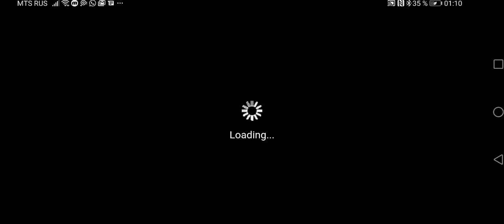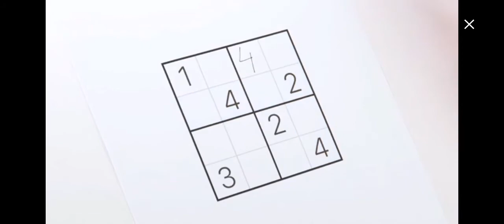Original Sonic Phone Gameplay